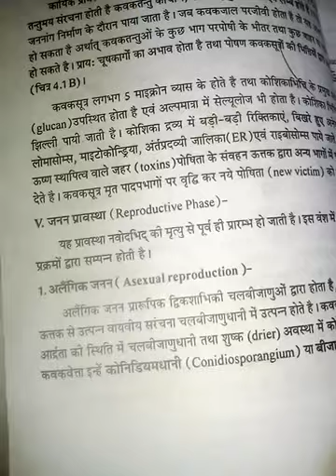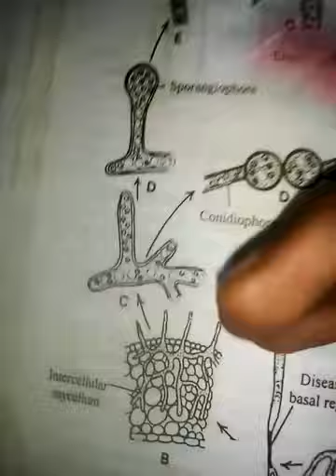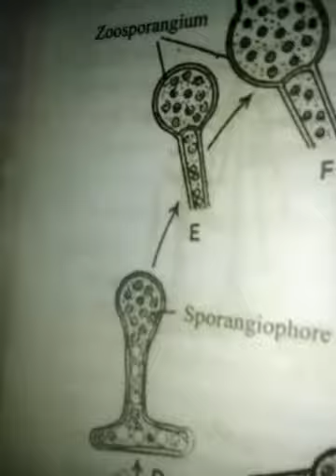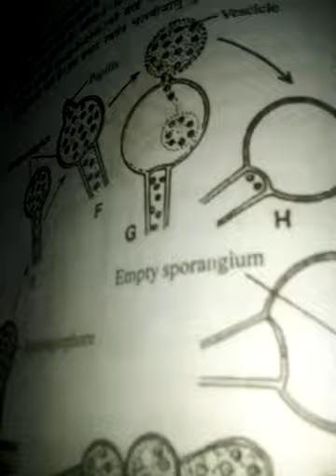Reproducation in pythium